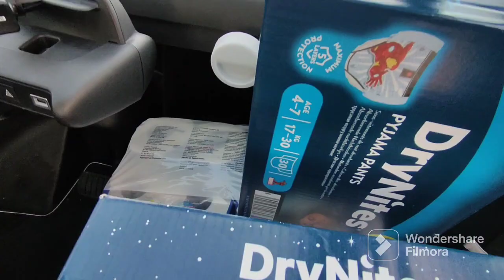Citroën Ami : Trolley Full of Costco Shopping...WILL IT FIT IN THE AMI? 🤔🤔🤔